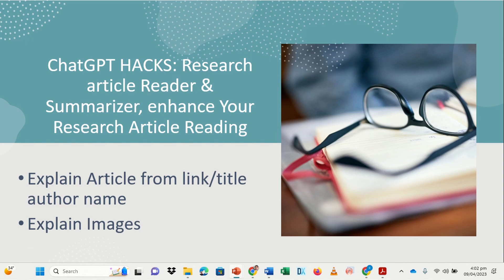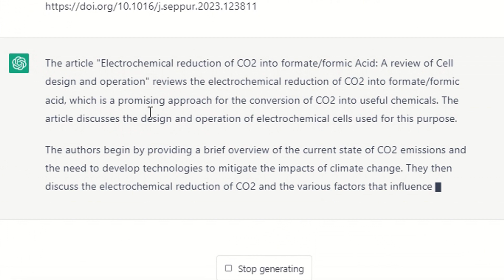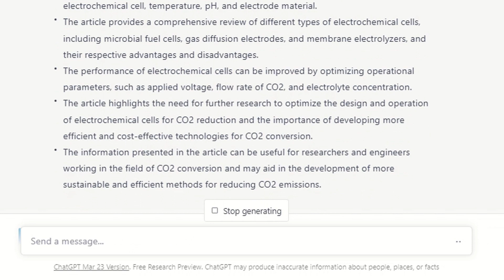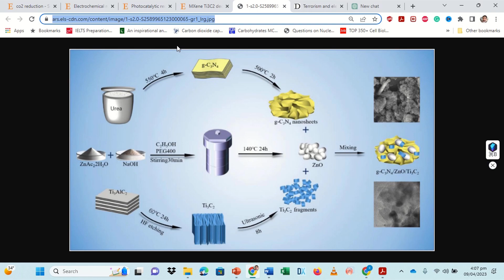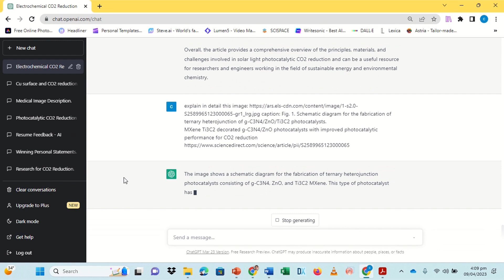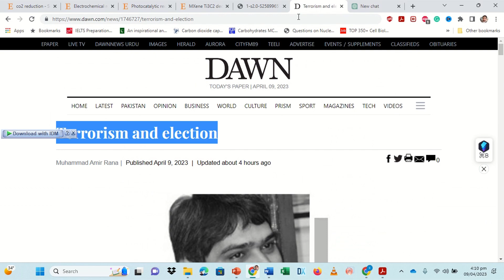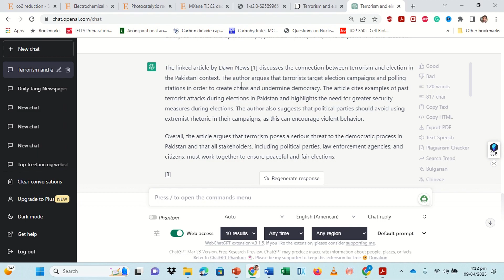ChatGPT HACKS: Research article Reader & Summarizer, enhance Your Research Article and image Reading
Are you tired of spending hours reading research articles and trying to make sense of the information? Look no further! In this video, ChatGPT will introduce you to a powerful tool that can help you read and summarize research articles with ease.

Using state-of-the-art natural language processing algorithms, ChatGPT's Research Article Reader & Summarizer can quickly analyze and extract key information from even the most complex research papers. With this tool, you can enhance your research article and image reading experience by saving time and improving your understanding of the content.

In this video, ChatGPT will walk you through the features of the Research Article Reader & Summarizer and show you how to use it to streamline your research process. From highlighting important concepts to generating concise summaries, this tool has everything you need to become a more efficient and effective researcher.

Whether you're a student, scientist, or anyone who reads research articles on a regular basis, this video is a must-watch. Join ChatGPT and learn how to take your research skills to the next level!
You will also see how this tool can help you visualize the content of research articles by generating image summaries. These summaries can help you quickly understand the key findings of the article and make it easier to communicate those findings to others.

Furthermore, ChatGPT's Research Article Reader & Summarizer is customizable and adaptable to your needs. You can adjust the level of detail in the summaries, customize the highlighting options, and even choose which sections of the article you want to include in the summary.

Overall, this tool is a game-changer for anyone who reads research articles on a regular basis. It can save you time, improve your understanding of complex information, and enhance your ability to communicate research findings to others. So, join ChatGPT in this video and take your research skills to the next level with the Research Article Reader & Summarizer!